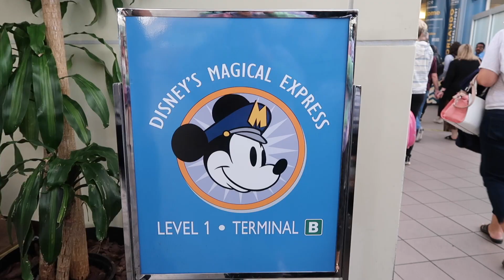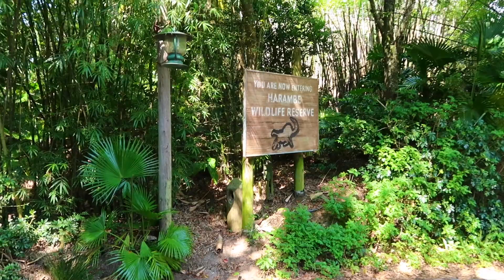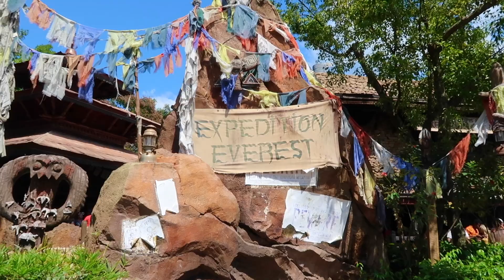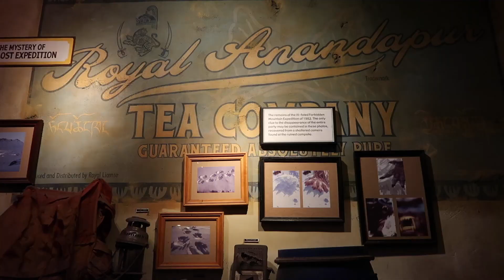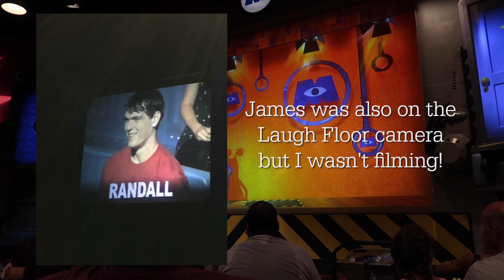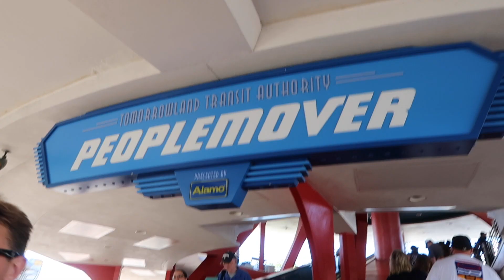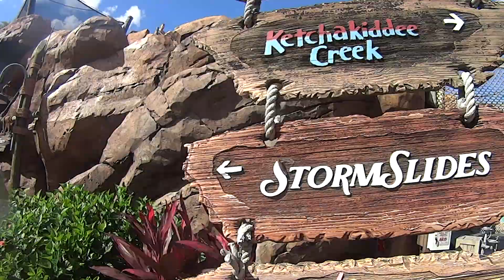being childless millennials at Disneyworld | part 1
Welcome to part 1 of our recent trip to Walt Disneyworld! In this vlog we're flying to Orlando, checking out a couple of the parks and also Typhoon Lagoon waterpark!

I'm still posting photos and I have a highlighted story on my profile!

▼ PRODUCTS MENTIONED ▼

My vlog camera
Mini tripod
Waterproof camera
Sleepy shirt
Minnie Mouse romper

Disney did kindly provide us with 2 complimentary park-hopper tickets in exchange for social media posts, the rest of the trip was paid for by us! As always, all opinions are my own.

xo